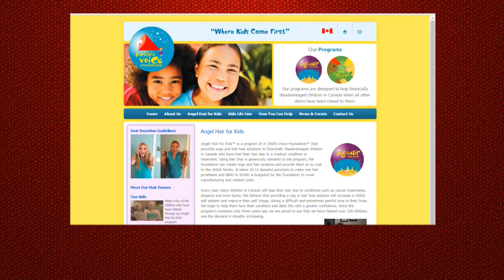TV Show Goes Straight to the Gutter (The Ed the Sock Show)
Watch as a dialogue about a charity for kids undergoing chemotherapy evolves into a discussion about the existence of toupees for intimate areas of the body. Like a semi-slow motion car crash.